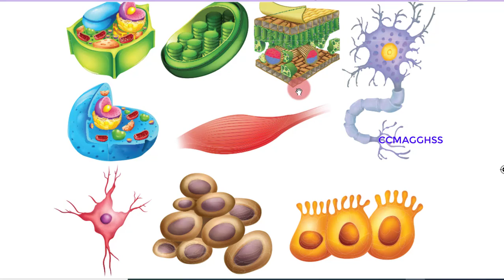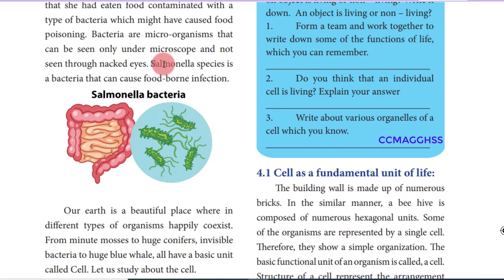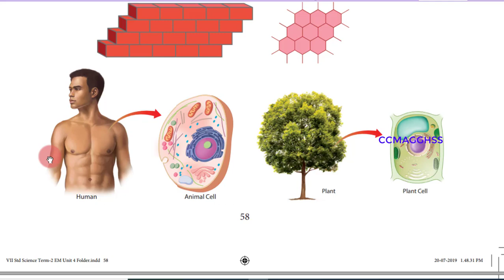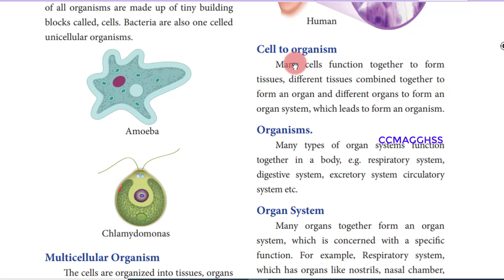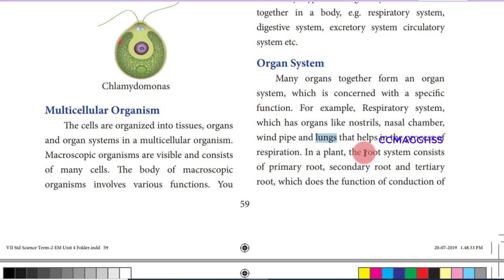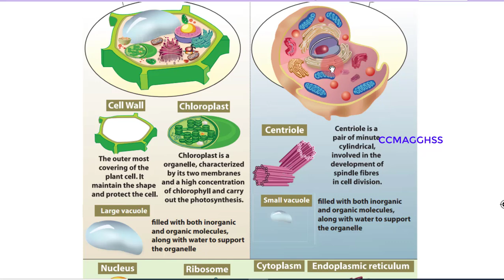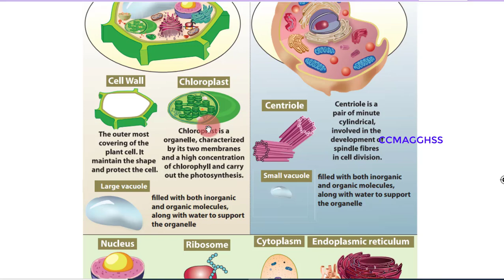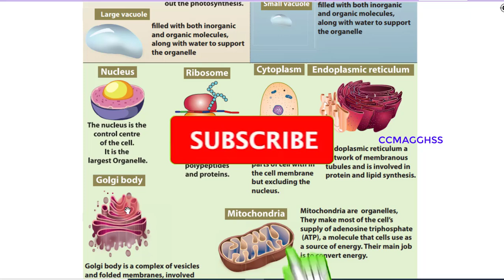7 science - Term 2- Unit 4 Cell Biology - Part 1 Explanation for Tamil and English medium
7th science - Term 2- Unit 4 Cell Biology - Part 1 Explanation for Tamil and English medium

Comment your name and class ✍️